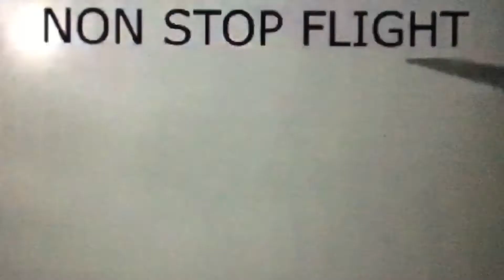423 - The SUN Goes Into CIRCUIT 360 Degree Prove The FLAT EARTH - Tierra Plana